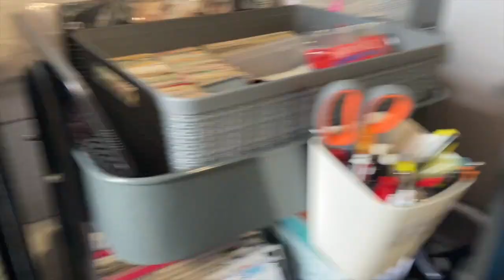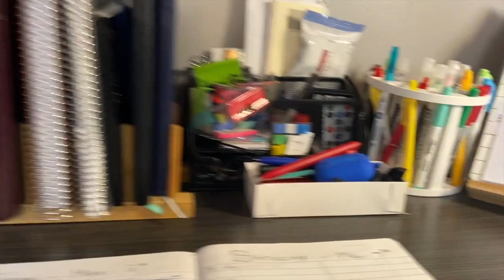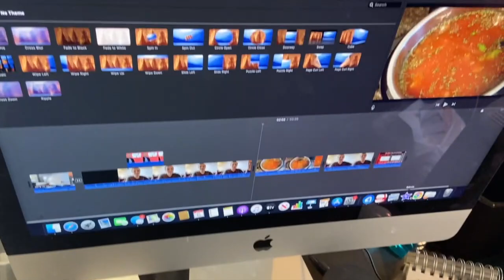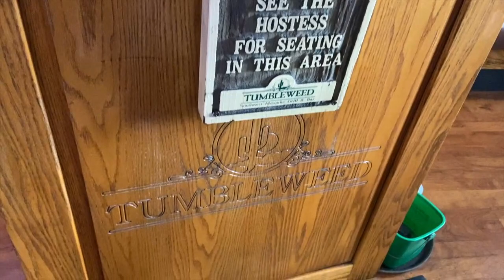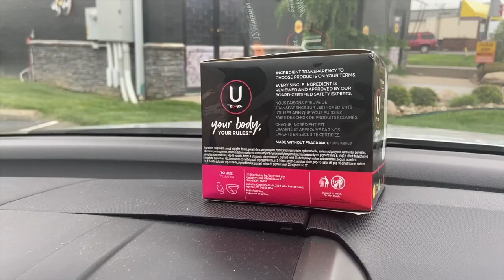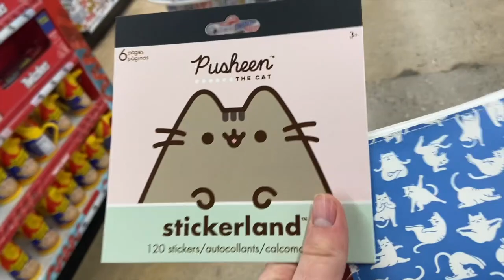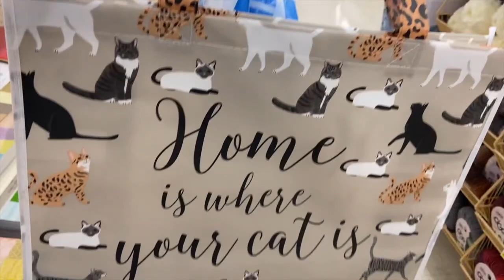NO NEED FOR A COUPON?!? ~ HANG OUT + SHOP WITH CATIE! ~ MAKING VEGETABLE SOUP + OFFICE REVAMP!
Ibotta Referral: AYJJJR
Fetch Referral: C1PNA
Shopkick Referral: WIN430308